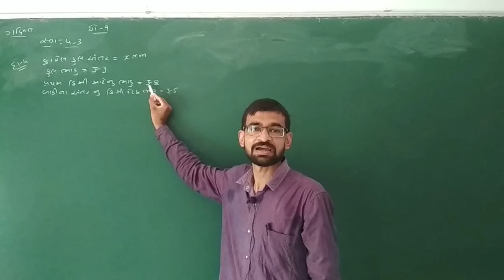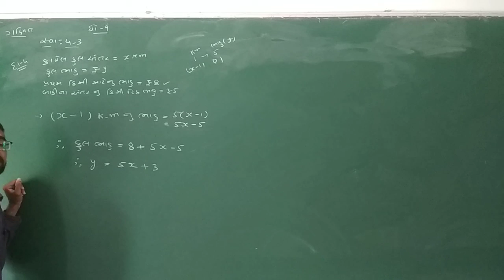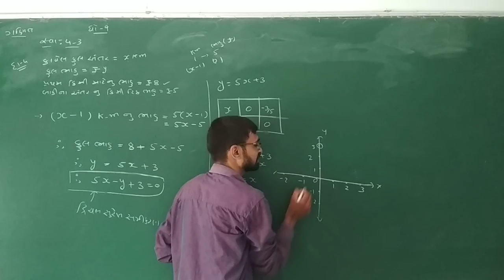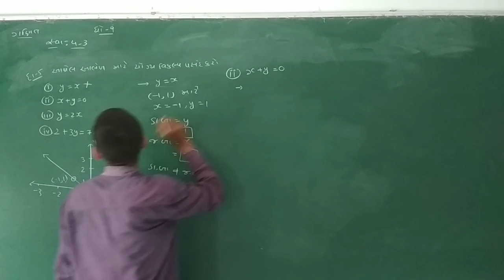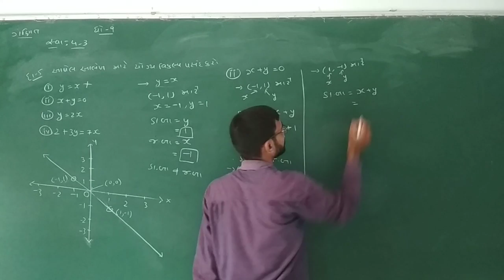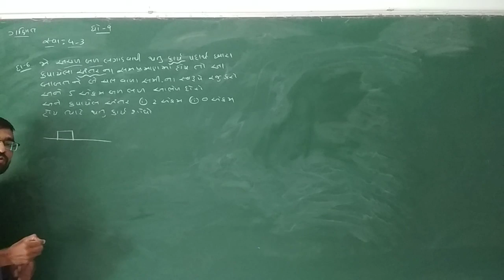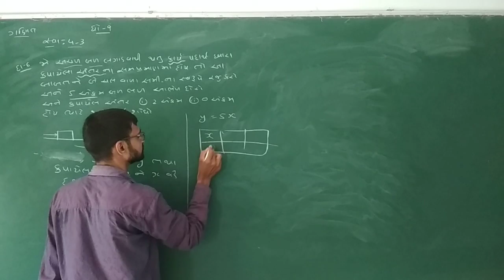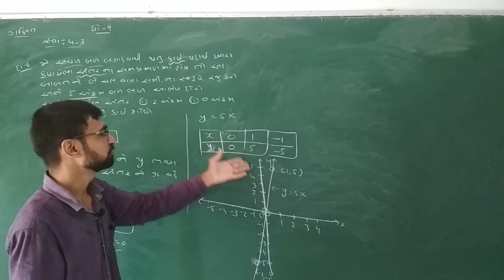STD 9 GUJARATI MEDIUM SUB MATHS CHAP 4 DVICHAL SUREKH SAMIKARN PART 4